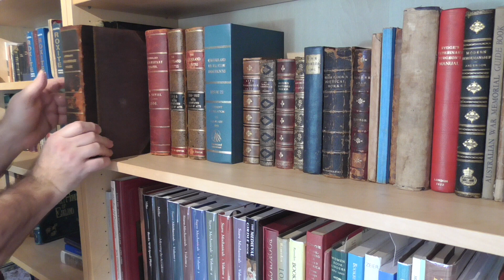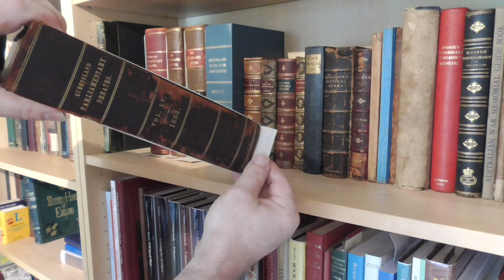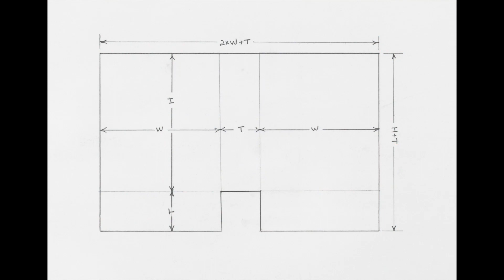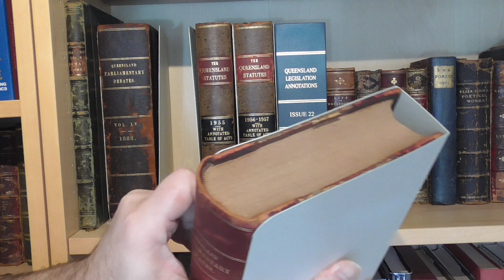What is a Conservation Book Shoe and How to Make One // Adventures in Bookbinding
Another enclosure used by conservators is the book shoe (book-shoe). This provides some protection to books on display on shelves without hiding the spine.

The size of the starting piece of card stock is
2xW + T  by  H + T
H Height
W Width
T Thickness

I'm using 20pt card stock about 0.6mm thick

00:00 Book Shoe
02:36 Measuring the book
04:20 Cutting the card stock
04:51 Marking the crease lines
06:36 Cut out piece of card not required
06:57 Crease to shape
08:15 Cut cloth for pull tab
09:06 Make text support block
10:24 Attach pull tab
11:17 Cut text support block to size and install
14:15 Glue the base together to close the shoe
15:10 Round the top front corners
15:25 Shameless Patreon plug